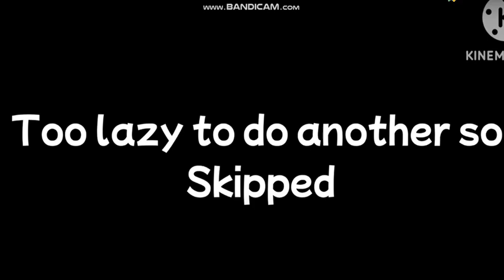OBFY 1: Jumping at the bar